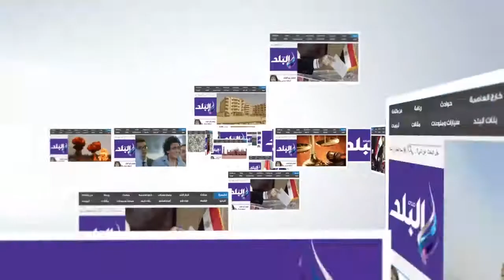صدى البلد | احتفالات بمقر نادي الزمالك بعد حصوله على "السوبر